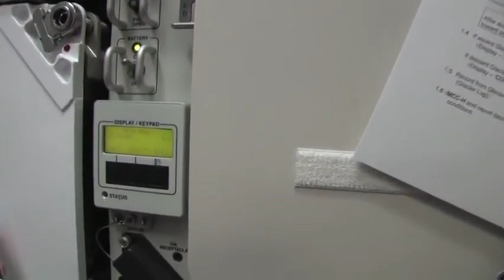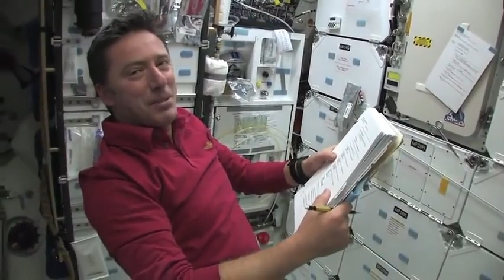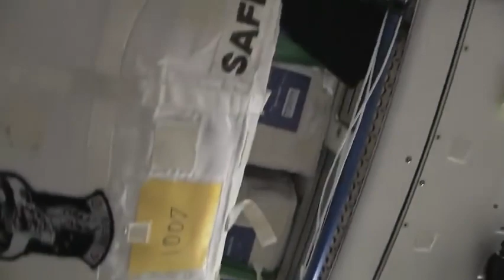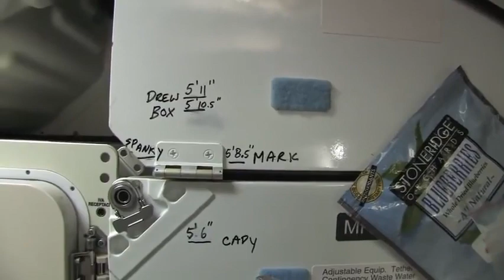Clearing the Air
Highlights of Flight Day 13 include work on a carbon dioxide removal system aboard the ISS.